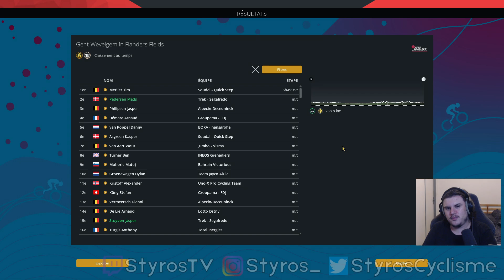GAND WEVELGEM 2023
Preview de Gand Wevelgem 2023.